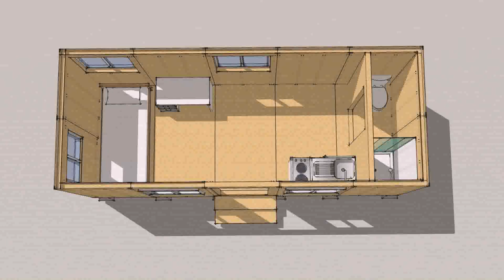Tiny House Virginia Water (see description)